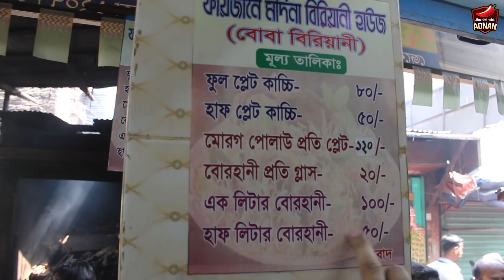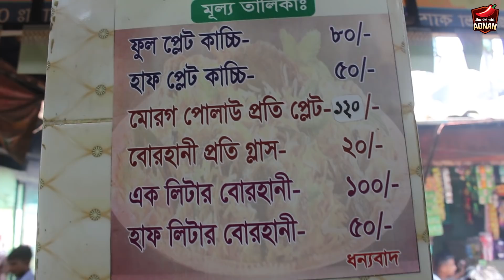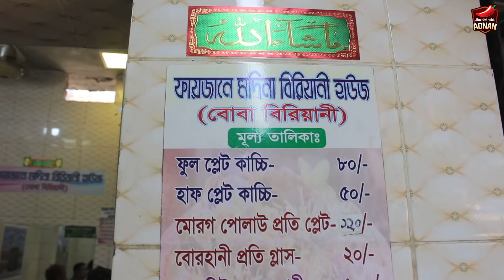বোবার বিরিয়ানি -Bobar Biriyani - Beef Kacchi - Hillol - Dhaka - Bangladesh